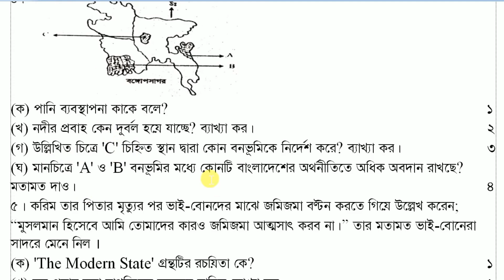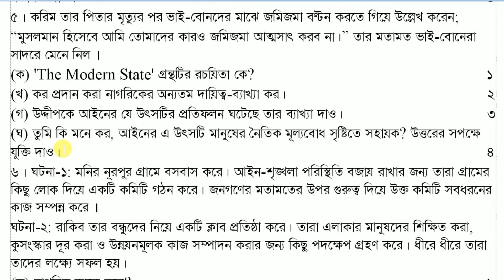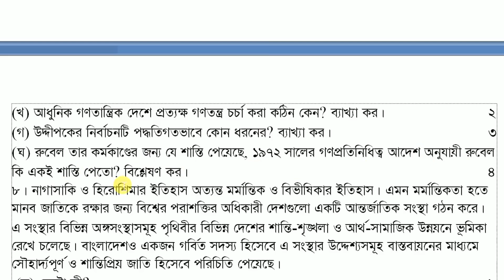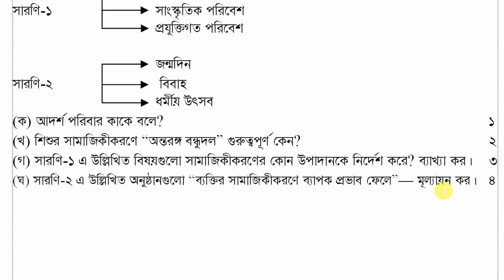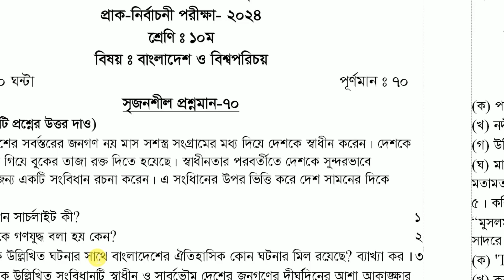এসএসসি প্রাকনির্বাচনী ২০২৪ || বাংলাদেশ ও বিশ্বপরিচয় প্রশ্ন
এসএসসি প্রাকনির্বাচনী ২০২৪ || বাংলাদেশ ও বিশ্বপরিচয় প্রশ্ন || বাংলাদেশ ও বিশ্বপরিচয় প্রশ্ন,এসএসসি প্রাকনির্বাচনী ২০২৪,বাংলাদেশ ও বিশ্বপরিচয়,kabir tech bangla,ssc,আইসিটি নৈবত্তিক উত্তর যশোর বোর্ড,Ak amader school,mcq solution,প্রাক নির্বাচনী পরীক্ষা তথ্য বহুনির্বাচনী যশোর,ssc ict special mcq,বহুনির্বাচনি সমাধান,বাংলাদেশ ও বিশ্বপরিচয় প্রশ্ন সমাধান,বাংলাদেশ ও বিশ্বপরিচয় mcq,বাংলাদেশ ও বিশ্বপরিচয় প্রশ্ন সমাধান,বাংলাদেশ ও বিশ্বপরিচয় বহুনির্বাচনি সমাধান,ssc bgs mcq